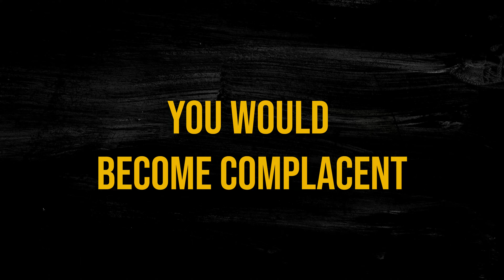TRADING PSYCHOLOGY | WHY YOU KEEP ATTRACTING PAINFUL LOSSES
You need to master your trading psychology and mindset if you want to stop "attracting" painful losses. In today's video, Pat Bailouni shares some insights regarding why are you losing as a trader, as well as how to overcome it from a psychological perspective.

ABOUT ME:
I am the founder of Master Your Trading Mindset - an education and performance coaching business. We help traders overcome their mindset challenges & secure funding. I have been trading for the last 6+ years, I work as a mindset & performance consultant for prop firms & trading education companies. Bonus fun fact about me: I love dumplings.

KEY MOMENTS
00:00 Intro & Summary
00:30 Master Your Trading Mindset (MYTM)
1:09 Attracting Painful Losses (As A Trader)
1:25 Our Reality vs. Actuality
3:36 Unrealistic Expectations (Trading Psychology)
4:24 How To Stop Attracting Painful Losses
6:40 Embrace Losing (As A Trader)
7:40 Final Comments